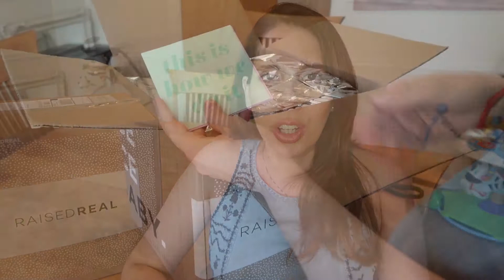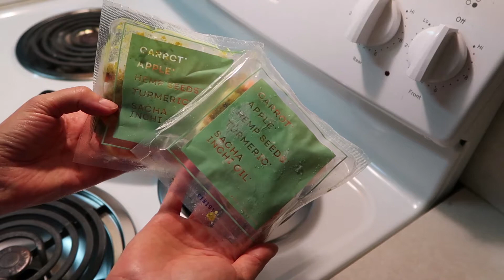RAISED REAL REVIEW!